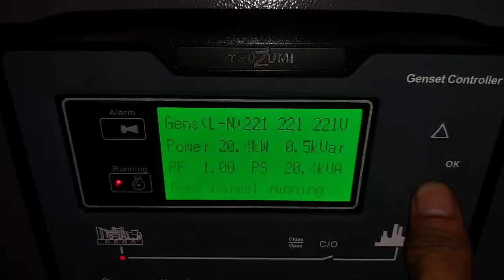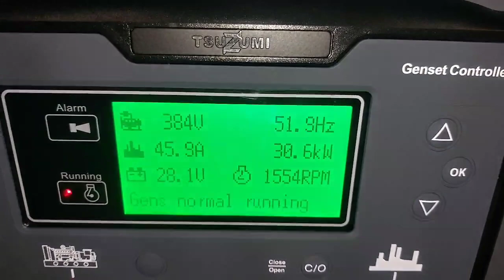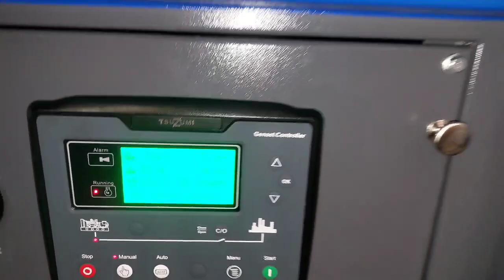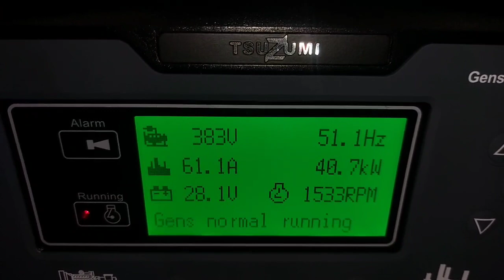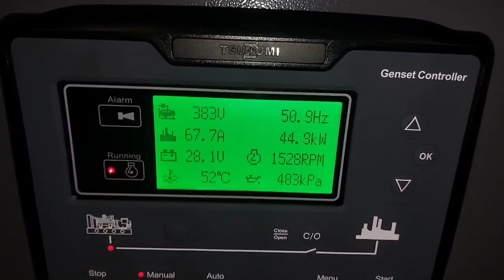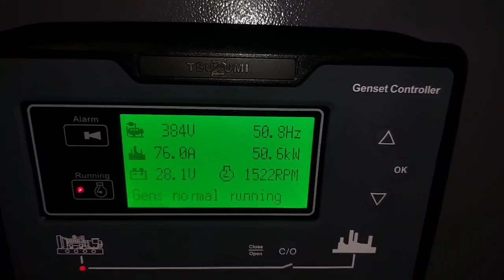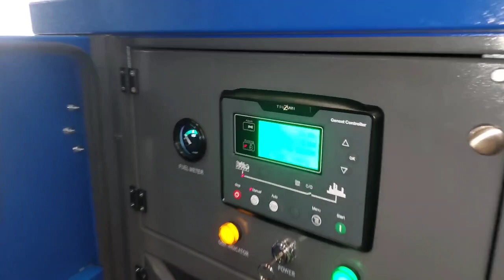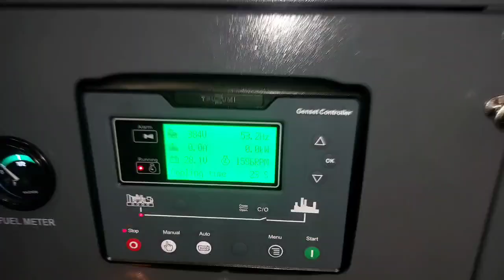Genset TSUZUMI 50 kw Full Power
Genset silent diesel ( SUPER SILENT ) new model
Type: TDG 62,5 KVA
Engine: 4cilinder turbo 4108 ZD type
Fuel Consumption: 13.9ltr/ hour
Rated power: 60kva (50kw)
Standby power: 68,75kva (55kw)
Volt: 380
Altenator: 100% brushless Full power (Tsuzumi japan std)
Dimension : 2,5m x 1,1m x 1,4m